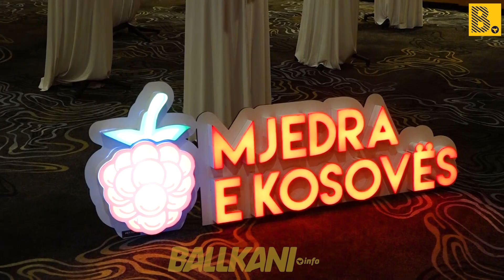Kosova përfiton mbi 7 milionë euro të hyra nga eksporti i mjedrave